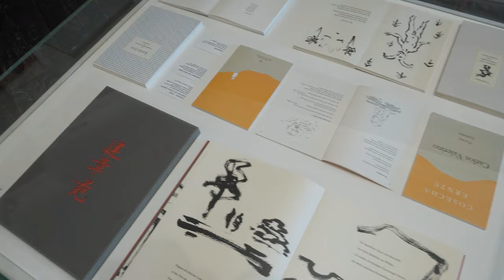Ein Tag am Thüringer Meer mit Mariama Jamanka und Dajana Eitberger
Thüringen kann Meer!
Schon vom Thüringer Meer gehört? Im Osten des Thüringer Waldes befinden sich der Bleilochstausee – mit einer Länge von 28 km Deutschlands größter Stausee – und der Hohenwartestausee. Durch die angestaute "Saale" bildete sich durch die insgesamt fünf Stauanlagen im waldreichen Saale-Tal Europas größtes künstliches Gewässer.
Diese traumhafte Landschaft mit einem hohen Erholungs- und Freizeitwert wollten sich die erfolgreichen Sportlerinnen Mariama Jamanka (Bob-Olympiasiegerin 2018) und Dajana Eitberger (Rennrodeln) im Spätsommer 2019 genauer anschauen und so führte sie die „Team Thüringer Wald“-Entdeckertour nach Saalburg-Ebersdorf.

Nach einer entspannten Nacht auf dem schwimmenden Ferienhaus „Treibhouse“ – Thüringer Tourismuspreisgewinner 2019 – starteten die beiden Athletinnen mit einem kurzen SUP-Kurs bei Fitness- und Ernährungscoach Carolin Pfeffer in den Tag, bevor es auf den sportiven Fahrrädern der Marke „Pine Bikes“ (Zella-Mehlis) über den Saale-Radweg in Richtung Schloss Burgk weiter auf Erkundungstour ging. Für die Wintersportler ein abwechslungsreicher Tag mit einer perfekten Mischung aus Erholung, sportlichen Aktivitäten auf und abseits des Wassers inmitten idyllischer Natur und sehenswerter Kultur-Tour durch die geschichtsträchtigen Räume der Reußen.

Wer Lust auf das Thüringer Meer bekommen hat, kann sich über passende Touren rund um das Thüringer Meer auf dem Tourenportal Thüringer Wald informieren